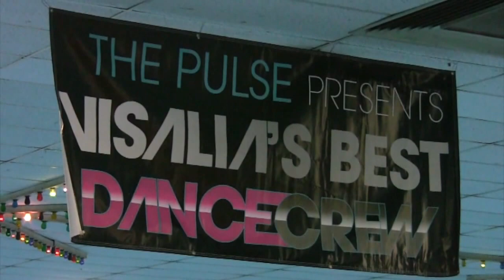PULSE / Best Dance Crew Competition 2012-13 Part 1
Rollertowne Palladium host dance competition of the after-school programs (middle-school)
in Visalia, CA